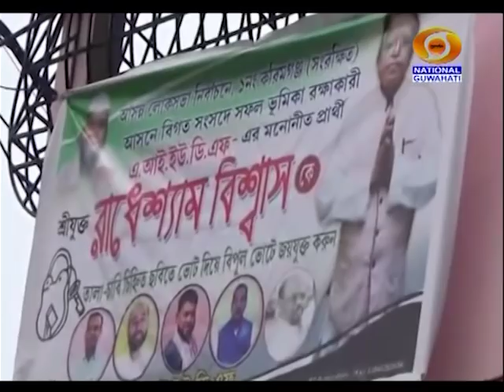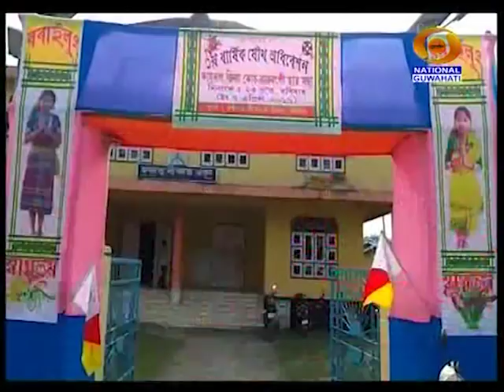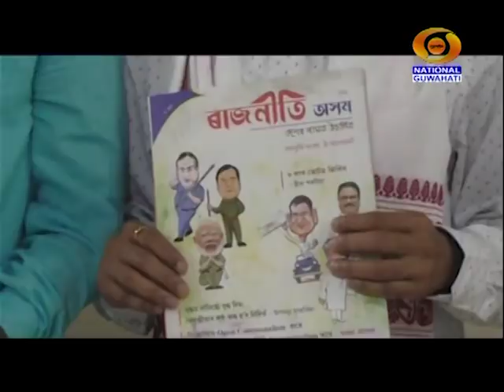8TH APRIL MORNING BATORI